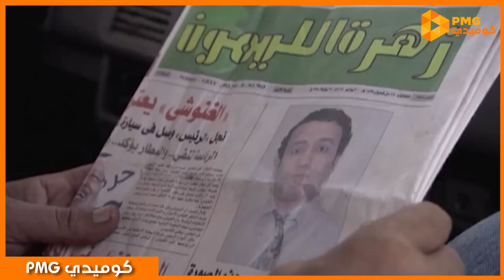هتموت ضحك على فطين لما حاول يدور على أخوه التوأم 😂😂